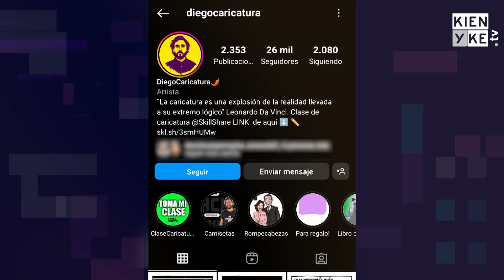La historia detrás de la caricatura ganadora del Xilópalo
Kienyke.com conversó con Diego García, ganador del Xilópalo, estatuilla del Premio Nacional de Periodismo sobre la caricatura como una herramienta poderosa dentro del periodismo.